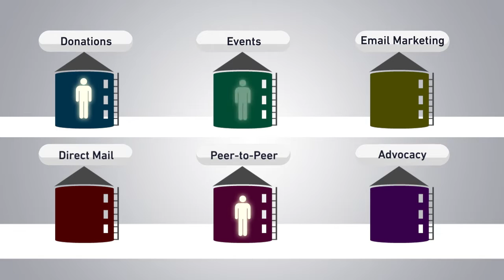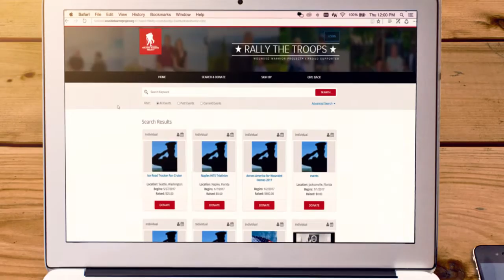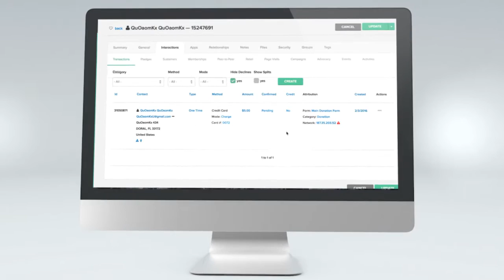CharityEngine Total CRM & Fundraising Platform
See how CharityEngine helps nonprofits destroy data silos for more fully integrated fundraising and donor management.